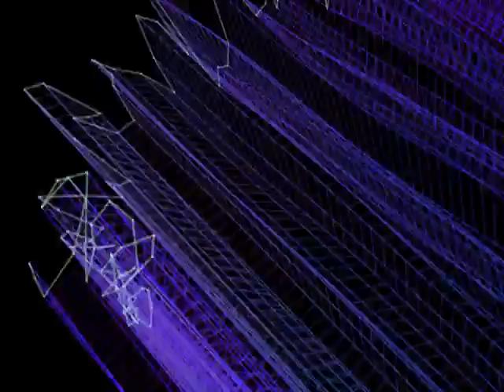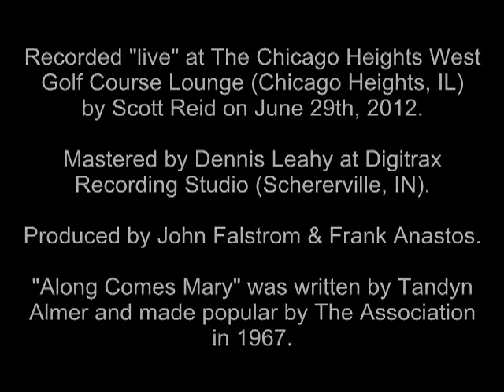"Along Comes Mary" performed by The Big Boppers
"Along Comes Mary" performed by The Big Boppers featuring John Falstrom (electric/acoustic bass guitar) & Frank Anastos (electric/acoustic guitar).  Recorded "live" at The Chicago Heights West Golf Course Lounge (Chicago Heights, IL) by Scott Reid on June 29th, 2012.  Mastered by Dennis Leahy at Digitrax Recording Studio (Schererville, IN).  Produced by John Falstrom & Frank Anastos.  "Along Comes Mary" was written by Tandyn Almer and made popular by The Association in 1966.